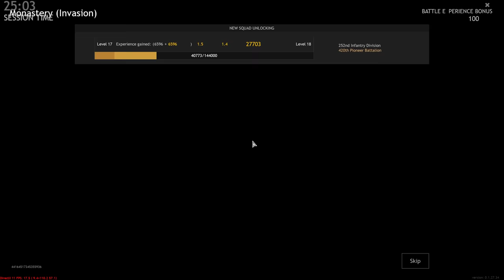Enlisted Gameplay - Monastery - Battle For Moscow [1440p 60FPS]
Enlisted Gameplay - Monastery Invasion - Battle For Moscow [1440p 60FPS]